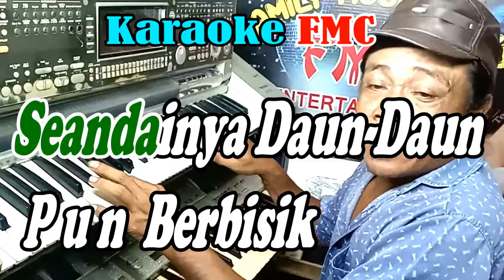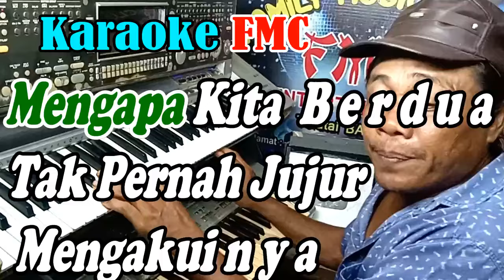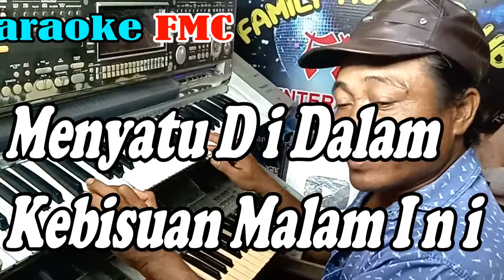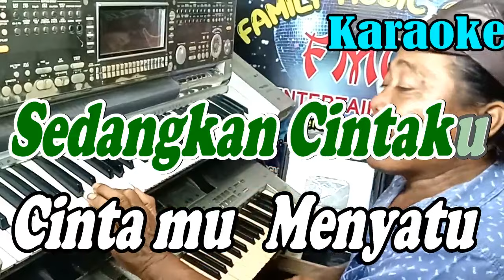Mengapa Tak Pernah Jujur Dangdut-NADA PRIA-By Pance | Versi Dangdut Manual | KARAOKE KN7000 FMC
Musik
LAGU
Mengapa Tak Pernah Jujur
ARTIS
Dian Piesesha
ALBUM
LISENSI
PT. Handhindra Jeka (atas nama JK Records); UNIAO BRASILEIRA DE EDITORAS DE MUSICA - UBEM, PT. MUSICA PUBLISER INDONESIA, UMPG Publishing, Polaris Hub AB, LatinAutor - UMPG, LatinAutorPerf, ASCAP, dan 8 Lembaga Manajemen Kolektif
Link Video :

Lirik Lagu FMC :
Mengapa Tak Pernah Jujur ( Pance )

Mengapa kau tak pernah lagi
Melihat dan menemani diriku sayang
Seandainya daun-daun berbisik
Dia akan bercerita tentang hati ini

Malam malam sepi begini
Terasa panjang dan sangat menyiksa diri
Rasa sunyi rasa rindu pada dirimu
Menyatu di dalam kebisuan malam ini

Mengapa kita saling menyiksa diri
Sedangkan rinduku rindumu berpadu
Mengapa kita berdua
Tak pernah jujur mengakuinya

Mengapa kita harus hidup tersiksa
Sedangkan cintaku cintamu menyatu
Jangan biarkan membara
Api cemburu di dalam hidup ini

KaraokeMengapaTakPernahJujur DianPisesha PanceFPondaag Meriam Belina#TrioAmbisi#Nostalgia.